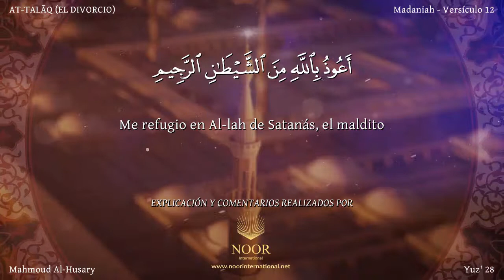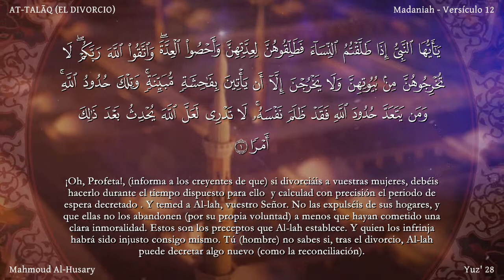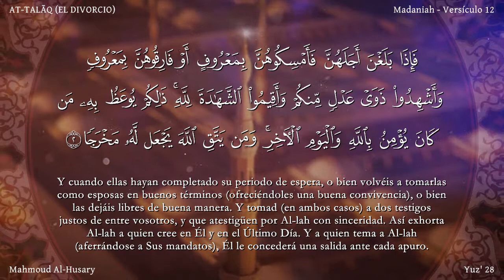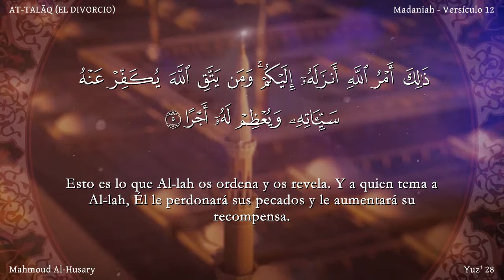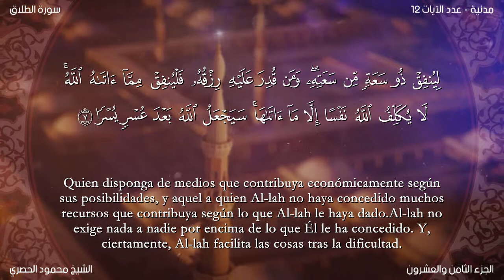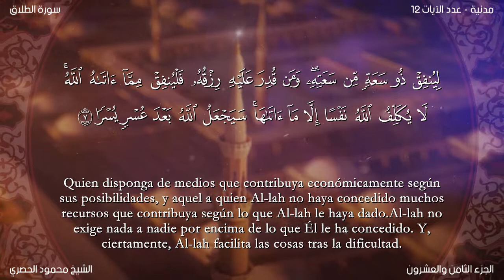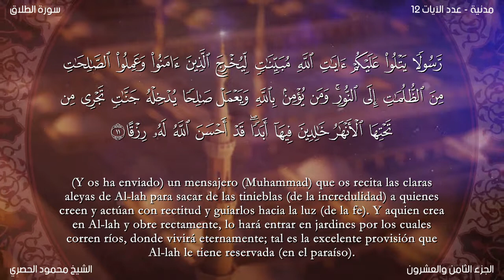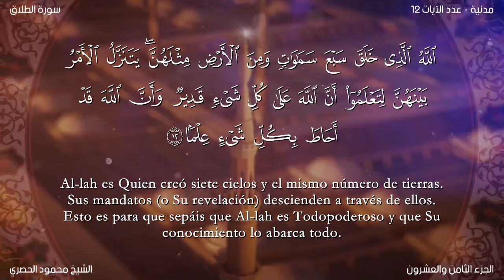El coran en Español: 65. Sura AT-TALĀQ (EL DIVORCIO) : Traducción española (castellano)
Sura AT-TALĀQ (EL DIVORCIO) Esta sura fue revelada en Medina en el sexto año de la Hégira. Consta de 12 aleyas.